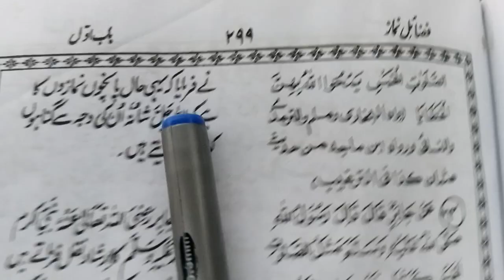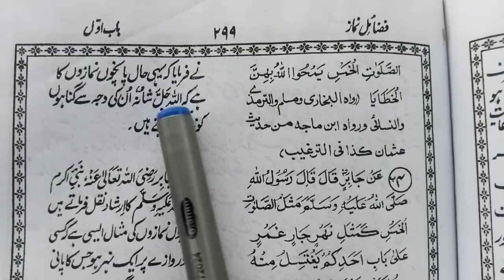namaz e fajar ki fazilat | fazail e amal | Fazail e zikar bayan | Fazail Amal Kitab